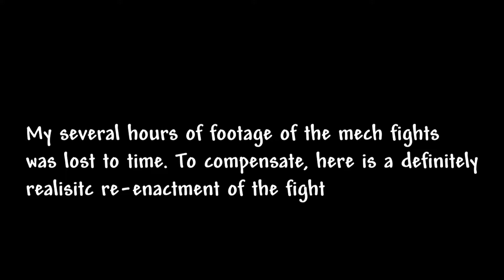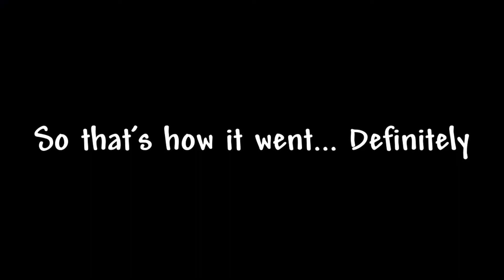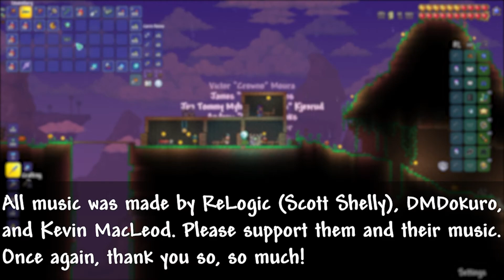TERRARIA but I can only use GUNS - Part 2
Terraria but I can only use guns. This is a new addition to my Terraria challenge series, where this time, instead of NoHitting all the bosses, I do my best to beat the game with ONLY GUNS. This is a super fun experience that I've had a lot of fun doing so far, so please, enjoy the video!